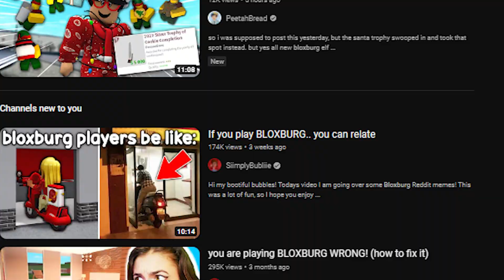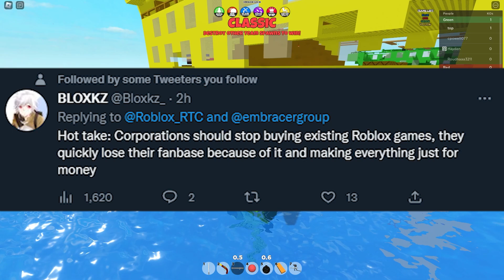The END of ROBLOX BLOXBURG!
MEDIA ✨

PG Family Friendly Content By Topster